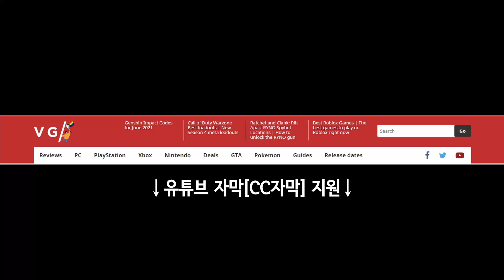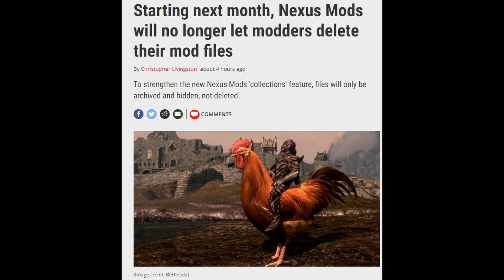왜 모더들은 E3 2018 사펑의 느낌을 복원하려 애쓰는가? 외 | 게임 헤드라인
* 2차 인용 시 제 채널이나 영상도 출처 표기 부탁합니다.

0:00 유튜브 자막 지원.
0:03 "왜 모더들은 사이버펑크 2018의 모습과 느낌을 복원하기 위해 애쓰는가?"
7:16 "다음달부터 넥서스 모드에서 모더들은 더는 자신의 모드 파일을 지울 수 없다."